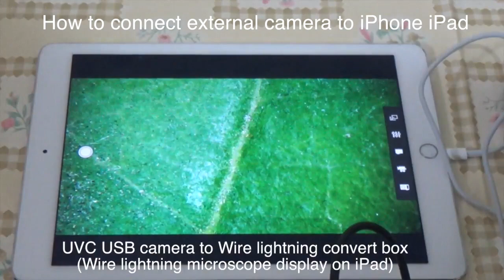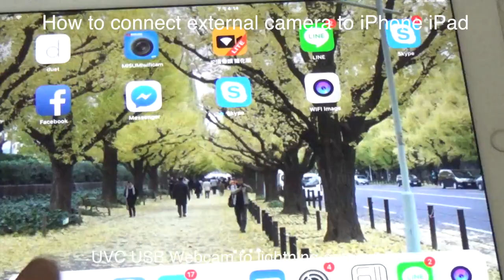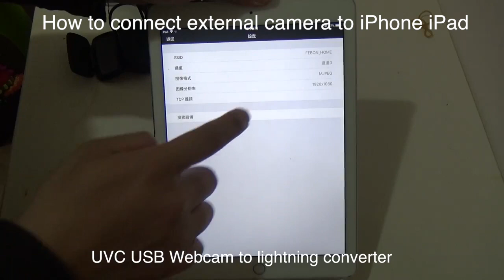How to connect USB external camera to iPad iPhone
How to buy? (PCBA version)

1. USB external camera must be followed UVC driver
 eg: logitech webcam , IPEVO document, usb microscope, Microsoft webcam

2. just VIDEO only . NO audio

3. So far, support iOS9 iOS10 iOS11 iOS12

iOS app: wifi image

https//FEBON.net